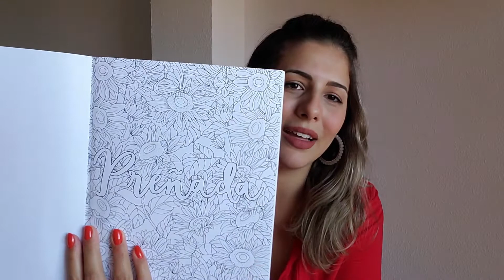DIÁRIO DA GRAVIDEZ | 1º TRIMESTRE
Oiii gentee!!!

* Lembre-se de avaliar o vídeo, deixar seu feedback e sugestões do que querem ver por aqui, vou adorar saber s2.

LINK DO LIVRO

Muito obrigada e sejam muito bem vindoss!!! s2